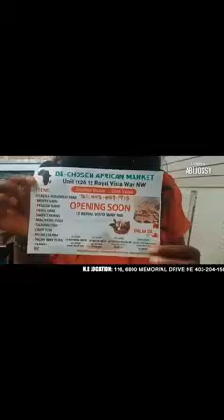Abijossy - De Chosen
De-Chosen African Market for Food, Calgary is the best place.

We made this magic sometimes ago and it'ssp beautifulto watch.

Enjoy and make sure you check them out.

Jingle by Abijossy